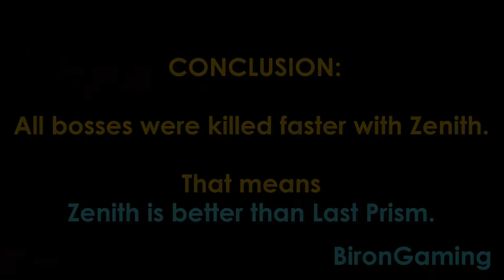Terraria 1.4 - Zenith vs Last Prism Comparison | 2 Strongest Weapons vs ALL Bosses (Master Mode)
What is the strongest weapon in Terraria: Journey's End ? Is Zenith better than Last Prism ? How fast can you defeat bosses with Last Prism and Zenith ? You will find out in this video comparison of these 2 strongest weapons (melee and magic weapon).